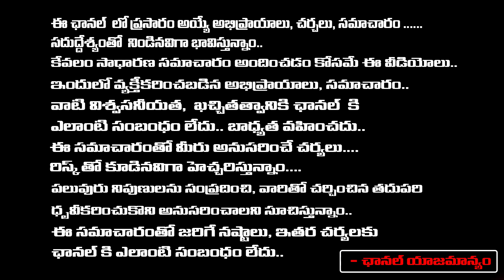Balakrishna's Unstoppable Show Start Soon With Rajinikanth, Chiranjeevi And KTR | Red Tv